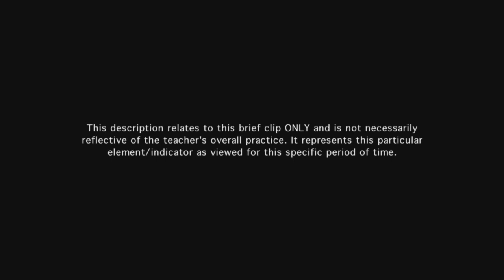Teacher provides feedback to students - Example 2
Teacher's feedback to students about where they are in meeting the learning targets is timely and specific.